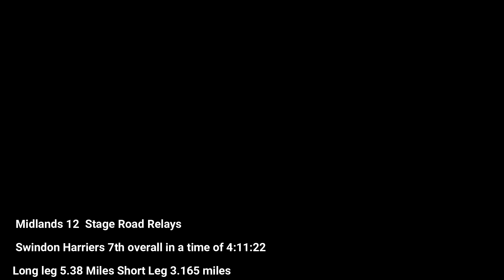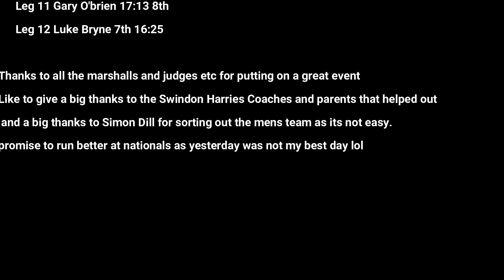Midland 12 Stage Road Relays 26/03/2022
Midland 12 Stage Road Relays for Swindon Harriers

We finished 9th 3 years ago and managed to finish 7th this year.

00:00 - intro video
00:00:32 - which bro is better looking lol
00:00:46 Pre race chat with Ethan and Simon saying he will be P1
00:01:34 - Josh Byrne
00:01:42 - Mens Race start
00:03:52 - Simon 3rd
00:04:51 - Simon 1st just over a mile
00:05:52 - Simon 2nd heading to finish
00:05:54 - Banter with Ben and him being told to move back as Swindon cant be at the front lol.
00:06:05 - Ben starts
00:06:33 - Simon Athletic Weekly Interview
00:08:22 - Iassc starts
00:08:39 - Ben hating Simon
00:09:20 - Me heading to finish (crap run)
00:09:25 - Ethan heading to finish
00:09:40 -  Matthew heading to finish
00:10:05 - Omer finish straight
00:10:41 - Dill heading to finish
00:11:04 - Max start
00:11:32 - Max finish straight
00:12:01 - Gary heading to finish
00:12:30 - Luke start
00:12:49 - Luke heading to finish
00:13:30 - Luke finishing
00:13:31 -  Race Team stats